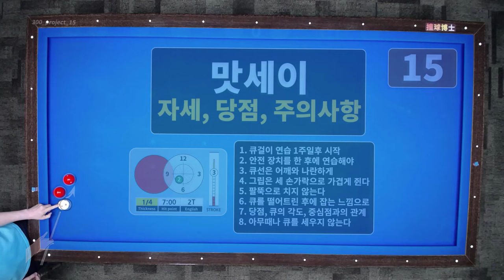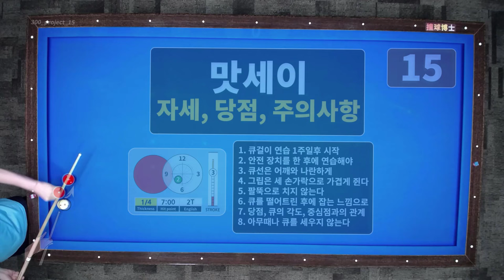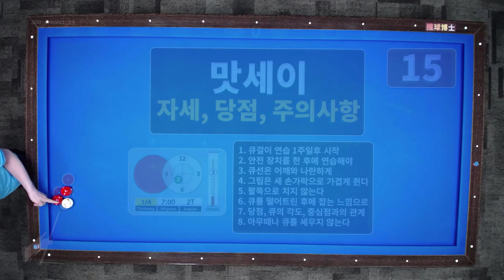맛세이개론 (당구 300점 만들기 프로젝트 15강)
당구박사의 전자책 300점 만들기 프로젝트 15강 맛세이개론 해설영상입니다. 맛세이를 처음 연습하고자 하는 분들을 위하여 개론을 알려드립니다.